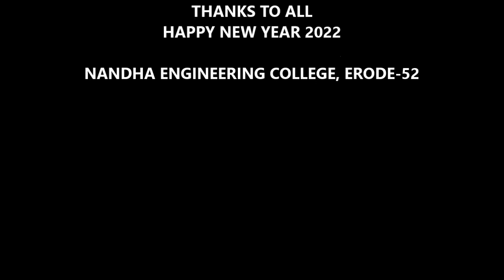Happy New Year- 2022- NEC Family.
Nandha Faculty , staff wishing a happy 2022!!!